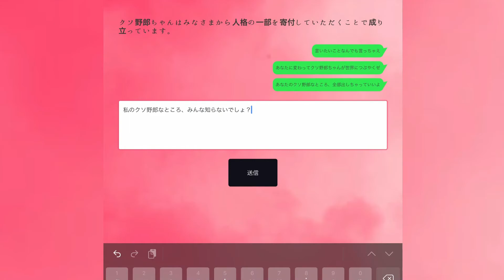ストレス発散したらAIが育つ！？新感覚のかわいいアプリを作りました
こんにちは！
4月に仲間と制作したアプリの紹介で念願のDOGAJOに参加させていただきます。
つくったアプリの名前は『クソ野郎ちゃん』です。え！？

なんだかすごい名前…

刺激的な名前でびっくりされた方もいらっしゃるかもしれませんが
このアプリはストレス発散が目的です。

頑張っている人は、時に誰にも言えない気持ちを抱えてしまうもの。
たまには人目を気にせず、わーっ！と思いを吐き出して
すっきりしながら人工知能も育てちゃいましょう。

◆遊び方

①『SNSではなかなか呟きづらい。
誰かを心配させてしまうかもしれない。でも誰かに言いたい。』
そんな言葉をホームページから入力します。

②みなさまから投稿された言葉を人工知能が学習します。

③学習の結果、何人もの投稿内容が溶け合った言葉を
クソ野郎ちゃんがSNSで代わりに叫んでくれます。

さて、自分が投稿した言葉はどう影響していくのでしょうか？
みなさまの代わりに自由奔放に発言する彼／彼女の発言をお楽しみください。

「意味不明なことを発信しているようで、
たまに、ぽつりと心に響くことを言ったりするんですよ。

お仕事の合間にぜひ遊んでみてくださいね。」

こちらから過去の投稿内容から生成された文章を見ることができます。

こちらから言葉を投稿できます。
誰が投稿したかは一切記録されません。

心の中に溜まっている気持ちを吐き出してスッキリしてください。
ポジティブなこともネガティヴなことも大歓迎です！
あなたの一言がクソ野郎ちゃんを育てます。

Lineから呼びかけるとインタラクティブに反応してくれます。
たくさん呼びかけてみてください。

◇制作：令和市
このアプリは期間限定のオンライン自治体『令和市』の有志によって制作されました。

外出自粛や閉塞感のある今の時期に「楽しみながらみんなが心穏やかに過ごせるような遊びを生み出したい」という熱意、各々のスキルの提供がなければ形になりませんでした。

ひとりひとりの貢献に感謝いたします。

動画投稿者：サカキミヤコ（デジタルおもちゃ屋さん）

▼ 驚異の女子会『ティラノサウルス』2021年4月祭参加コンテンツです！

全てオリジナルの画像・映像・音声を使用して
ご連絡いただければ 改善・修正させていただきます。